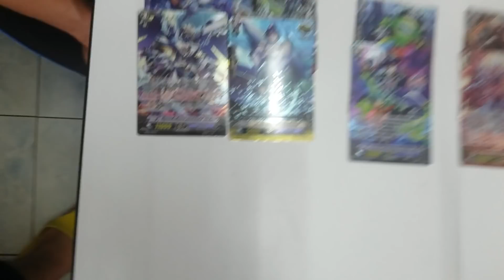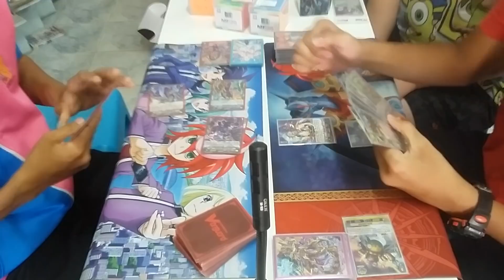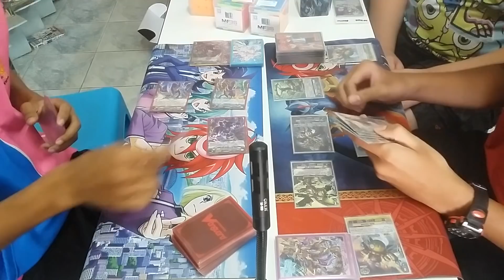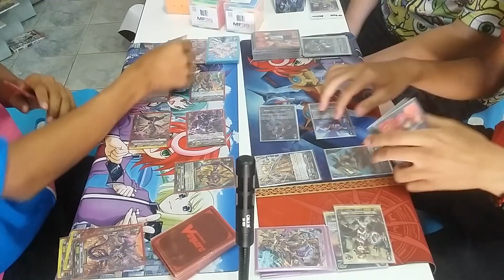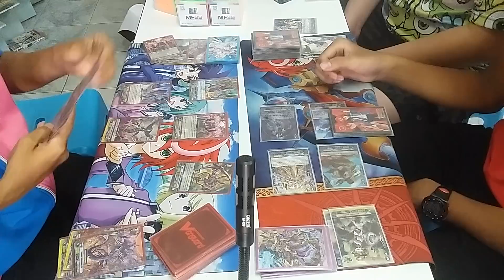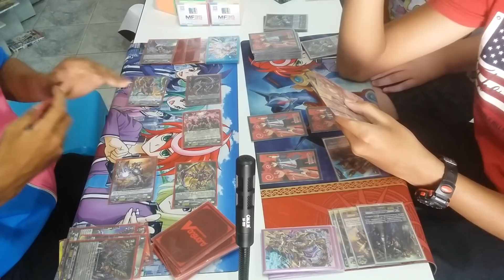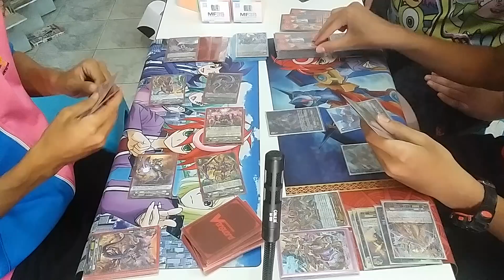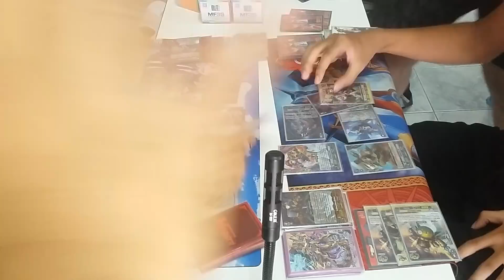แมทชิงแชมป์แวนการ์ด ลิ้งค์ฯ VS เกียร์ ที่ร้านการ์ตูนพี่พงษ์(เสาร์21/4/18)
ติดต่อที่เพจพี่ หรือที่เฟดส่วนตัว อนุรักษ์ แซ่ก๊ก หรือ 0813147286 ที่ร้านพี่มีบริการส่งทางไปรษณีย์ด้วยนะคับ